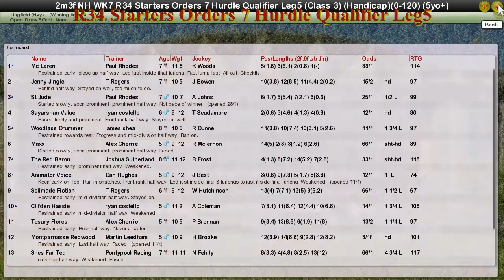NH WK7 R34 Starters Orders 7 Hurdle Qualifier Leg5